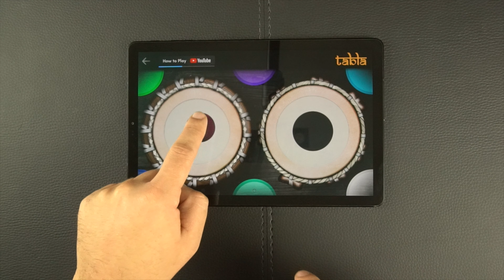Tabla Lesson: Chaandee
Tabla is a quick way to play and learn Indian percussion on mobile/tablet. Now you can play any song anywhere! Feel your fingers transform into drumsticks. Excellent for anyone who is passionate about the instrument and music!

Tabla is a Hindu percussion instrument widely used in Indian devotional and meditative music. It consists of a pair of drums, the smaller, higher-pitched DAYA and the larger, deeper-sounding BAYA.

The Tabla is a pair of double hand drums from the Indian subcontinent. Since the 18th century, the tabla has been the main percussion instrument in Hindustani classical music, where it can be played solo, as an accompaniment to other instruments and vocals, and as part of larger ensembles. Tabla is also often played in popular and folk music performances in India, Bangladesh, Pakistan, Nepal, Afghanistan and Sri Lanka. The tabla is also an important instrument in the bhakti devotional traditions of Hinduism and Sikhism, such as during the chanting of bhajan and kirtan. It is one of the main qawali instruments used by Sufi musicians. Tabla also appears in dance performances like Kathak.

Play percussion like a pro!
Make your sound and share the videos of your performances with your friends and on social networks!

Why haven't you learned to play Indian percussion yet?
Tabla has several video lessons to help you. It also comes with loads of loops of different musical styles to play along with.

You don't need percussion to learn to play!
The Tabla is great for studying or playing without making too much noise or taking up too much space. You can practice anywhere!

What are you waiting for to become a percussionist?

Check the specifications of Tabla:
- 8 pads
- Studio-quality audio
- Several rhythm lessons with tutorial
- Several loops to play along with
- recording mode
- Export your recordings to MP3
- Works with all screen resolutions
- Free app
- Supports MIDI

The app is free, but you can remove all ads and get the premium version by purchasing the license!

Give it a try and have fun with the Google Play Drum App!

Made for drummers, percussionists, professional musicians, amateurs or beginners.

From the creators of the Real Drum app!

Follow us on channels on TikTok, Instagram, Facebook and YouTube for tips on how to use the App! @KolbApps

Touch & Play